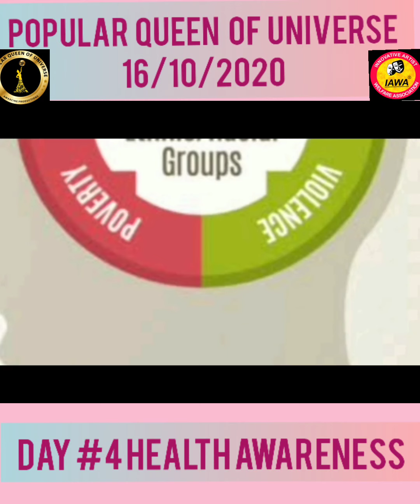HEALTH AWARENESS/POPULAR QUEEN OF UNIVERSE 2020/ JYOTHI BD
HEALTH AWARENESS ANS RIGHTS OF WOMEN   POPULAR QUEEN OF UNIVERSE
DR DALJEET KAUR VICE CHAIRPERSON NHRSJ
GUEST SPEAKER:  His EXCELLENCY Dr MADHUKRISHAN
HOLISTIC WELLNESS BY DR BHUPINDER SINGH DEAN OF NUMEROUS COLLEGES IN INDIA WITH 43 years experience
Rights of women by Adv MANJEET SINGH HAVE SOLVED MORE THAN LAKH CASES .TILL DATE

2020 PQU is conducted from 12 th October till 17 th october202
Popular queen of universe is not a contest.It is for felicitation and crowning for those queens who already have participated in any Recognised NATIONAL BEAUTY PAGEANT. PQU is for empowering queens who wants to work for society and with their activities they have bought positivity and changes around her.Its international Beauty pageant. It's 6days affair where for 5 days queens have to create awareness in different topics of social activities.This event is supported by NGO IAWA,HUMAN RIGHTS COMMISSION, CONSUMER RIGHTS COMMISION.UNITED NATIONGLOBAL PEACE, ENVIRONMENT PROTECTION.
The task and webinars are conducted with dignitary speakers around the world to motivate and empower these queens further.All activities are done in inacting form singing form and in speaches.. On the last day Ramp walk is confucted portraying the unity in Diversity the rich skills of India a traditional Round followed by introduction and second Round a Gown round queens walking the Ramp with crowns
# Amarcine Production# jovees# IAWA INDIA# ngoiawa# mrsworld # mrsuniverse Mrs earth